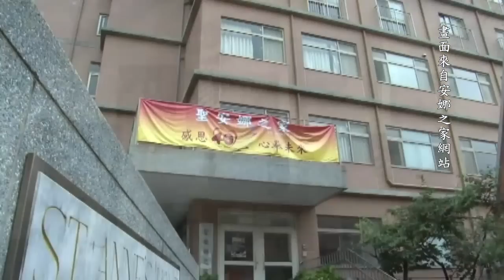愛心展翅 聖安娜之家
天主教白永恩基金會，11月3日於高雄金典酒店，為聖安娜之家四十周年慶暨南部成立服務中心，舉辦感恩音樂餐會